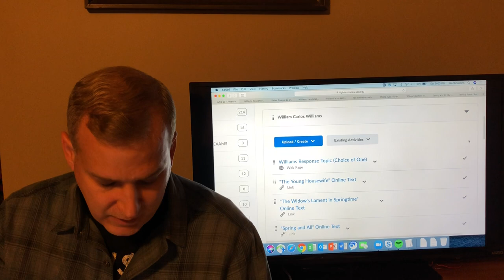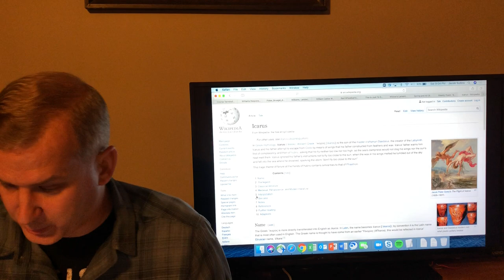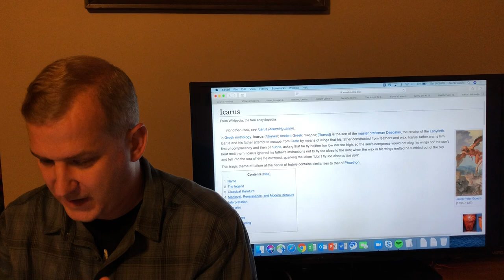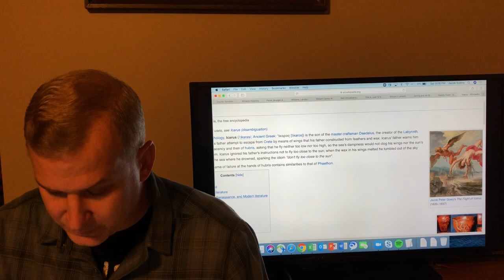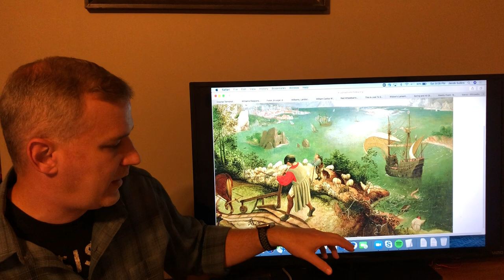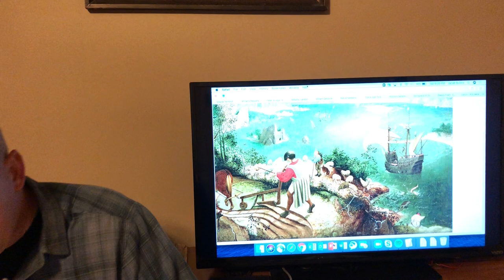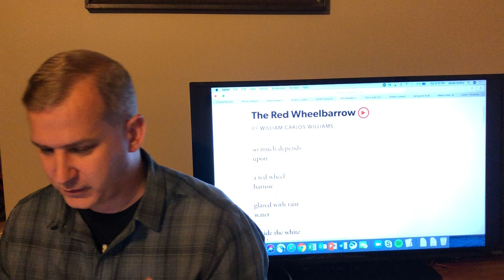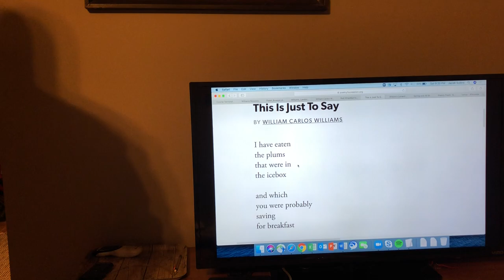English 2132: William Carlos Williams: 4 Poems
Discussion of 4 WCW Poems: "Landscape with the Fall of Icarus," "The Young Housewife," "The Red Wheelbarrow," and "This is Just to Say"